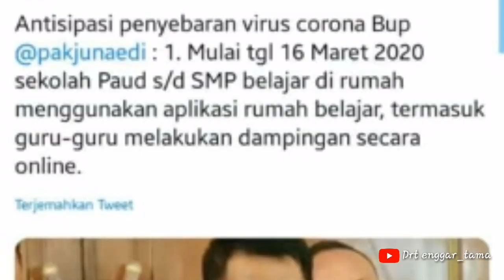Jateng serius hadapi virus Covid_19 |2020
Pemerintah jawa tenggah serius utk memhadapi virus corona dgn mengunakan langkan2 sterategis dan meliburkan aktftas belajar di sekolah guna utk mencegah sebagai langkah awal pemerintah jateng